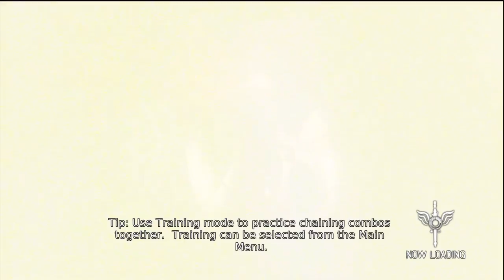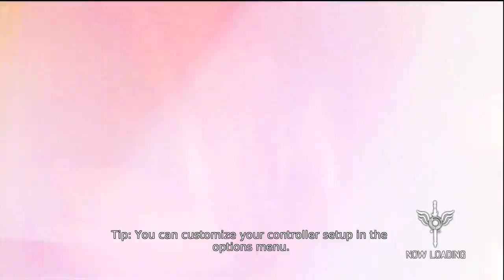Devil May Cry - Bloody Palace - SSS Rank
Ranked # 10 in the world on the Xbox 360 Leaderboard with this one. A lot of point grinding included in this video, because of the new decaying style meter; which is why I don't use a lot of variety. So please don't tell me "uSe MoR3 k3wl KoMbOz", or "No Skillz". Feel free to watch my No Enemy Damage playthrough with both Dante and Vergil  on the hardest difficulty (Dante/Vergil Must Die) if you want to see variety. And no, Hell and Hell difficulty is not the hardest difficulty. If you play Hell and Hell mode, you will notice the enemy waves are almost a perfect mirror of the enemies featured in "Son of Sparda" difficulty. No commentary done to avoid pointless hours of editing. Thank you for being kind to others in the comment section, and for watching! Enjoy:)